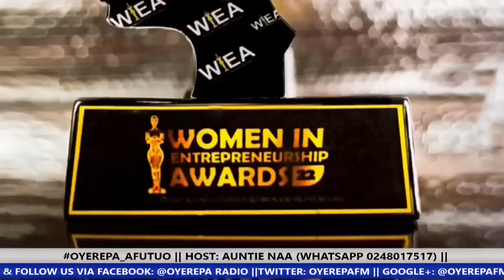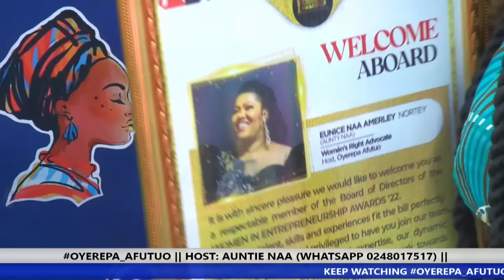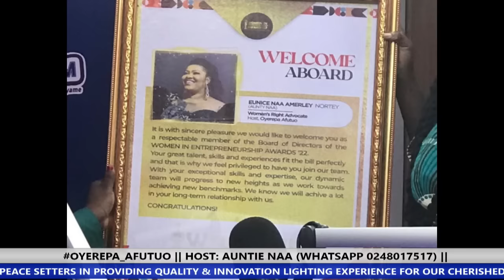This marriage can't be separated 8-6-2022